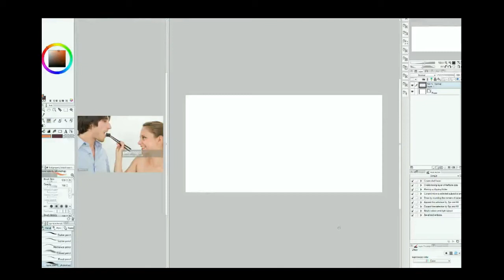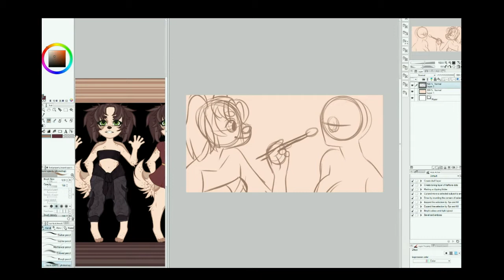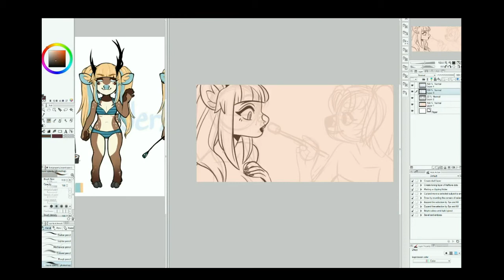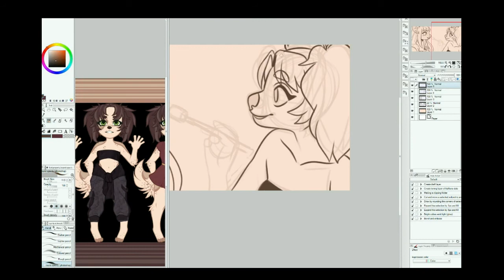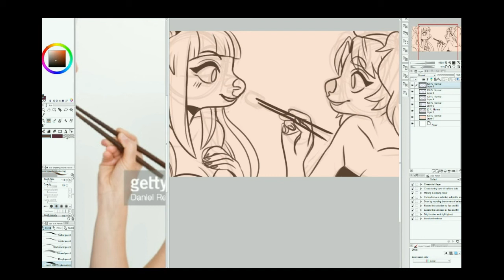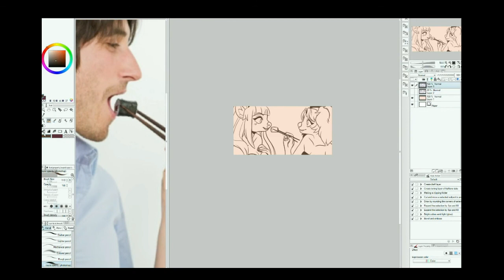Speed Draw ; 2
Part 1 of a progress video for a commission!